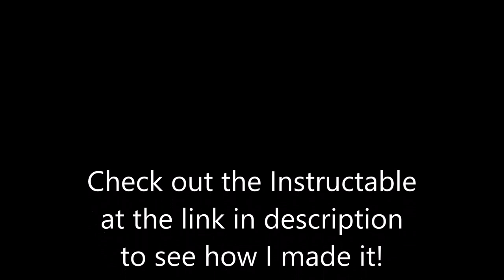The Shimmering Chameleon (smart)Skirt